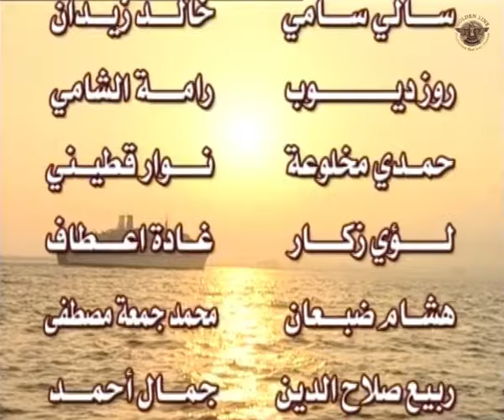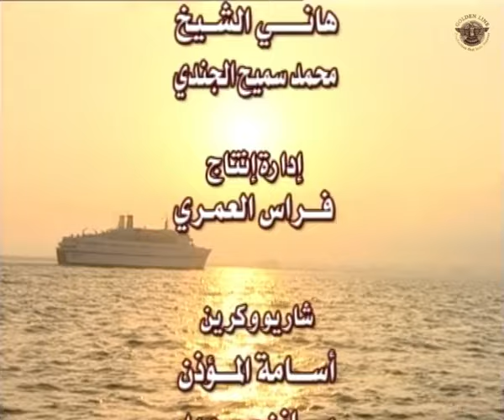مسلسل الغدر الحلقة 26 السادسة والعشرون كاملة | AlGhadr HD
مسلسل سوري تلفزيوني اجتماعي ويحوي القالب البوليسي، مكون من 31 حلقة، مأخوذ عن رواية "بائعة الخبز " للكاتب كزافييه دو منونتبان